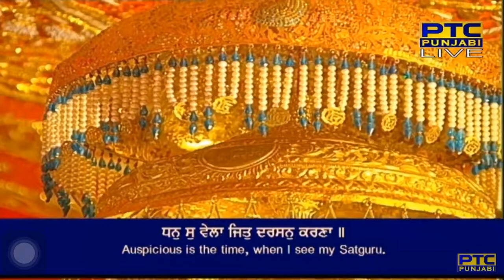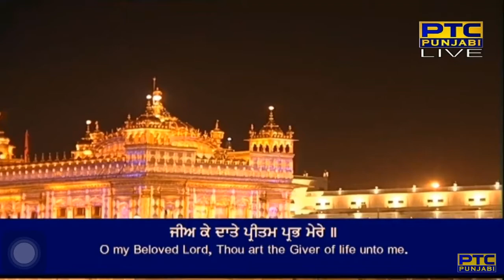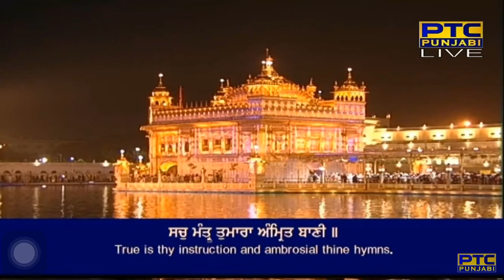Dhan So Vela Jit Darshan Karna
Raag Vadhans - Guru Arjan Dev Ji - Sri Guru Granth Sahib Ji - Ang 562
Vaddahans mahalaa panjavaa ||

dhan so vela jit darashan karna ||
hau balihaaree satigur charanaa ||1||
jeea ke dhaate preetam prabh mere ||
man jeevai prabh naam chitere ||1|| rahaau ||
sach ma(n)tr tumaaraa a(n)mirat baanee ||
seetal purakh dhirasaT sujaanee ||2||
sach hukam tumaaraa takhat nivaasee ||
aai na jaavai meraa prabh abinaasee ||3||
tum miharavaan dhaas ham dheenaa ||
naanak saahib bharapur leenaa ||4||2||

By Bhai Sulakhan Singh Ji